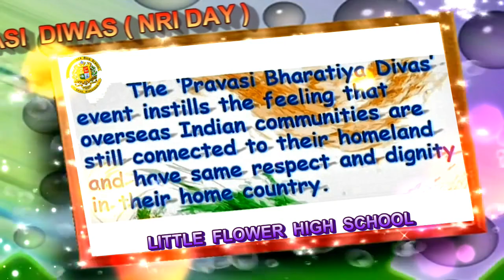Pravasi Bharatiya Divas (Dt: 09/01/2021)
India is considered as having largest Diaspora population in the world with around 16 million people living outside the country. Pravasi Bharatiya Divas provides a platform to NRI community for discussing the issues like harnessing their skill, expertise and knowledge for the growth of India as a nation.  The ‘Pravasi Bharatiya Divas’ event instills feeling that overseas Indian communities are still connected to their homeland and have same respect and dignity in their home country.